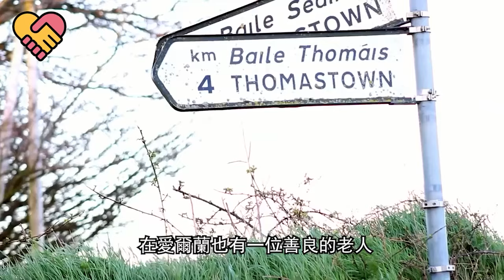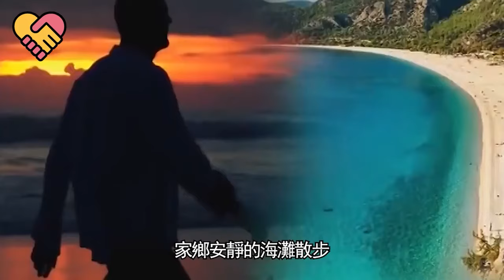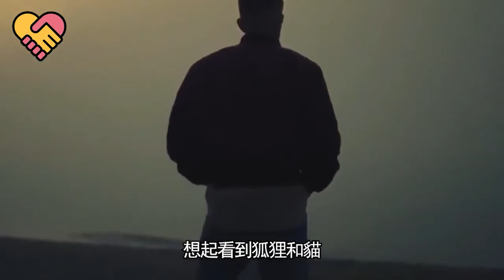狐狸獲救後守原地7年！淚眼痴等怎樣拉扯都不肯走，直到這個老人出現...